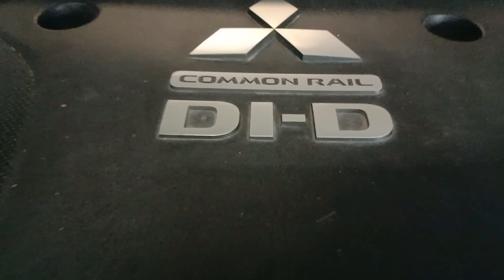Unsa on pag change oil ang montero?